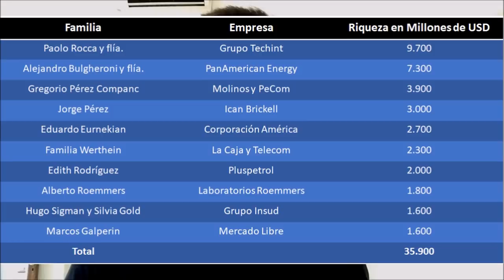¿Hay que Expropiar a los Ricos? - Iván Carrino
Segundo video para mi canal de YouTube, sobre el mito de que sacándole más dinero a los ricos nos va a ir mejor económicamente.

*Este video es contenido exclusivo para este canal y no puede ser reproducido sin la autorización expresa de su autor**